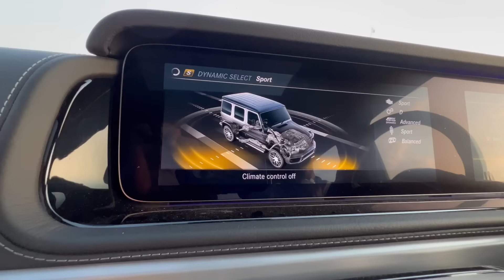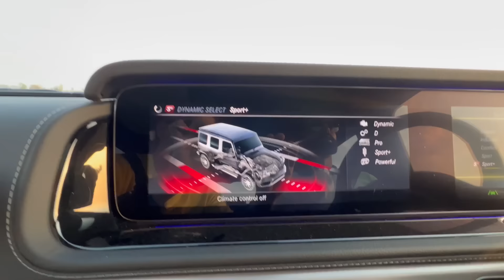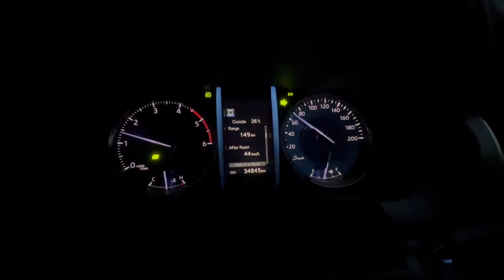Parmish Verma Vlog 07 | Rajasthan University Visit | ParmishVermaOriginals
Parmish Verma Vlog 07 | Rajasthan University Visit | Parmish Verma Originals